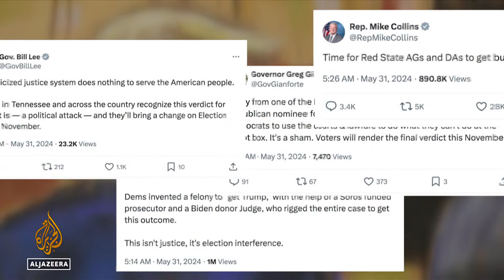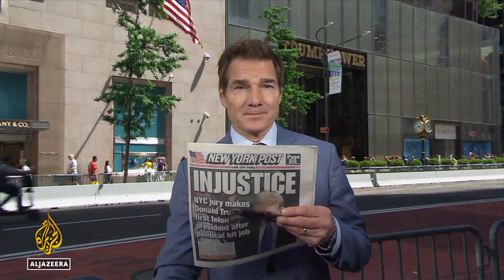Presuda Trumpu postaje dio njegove izborne kampanje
Donald Trump će uložiti žalbu na osuđujuću presudu u takozvanom suđenju za šutnju. Porota ga je osudila po svih 34 tačke optužnice za krivotvorenje poslovne dokumentacije.

Trump kaže da je suđenje namješteno te da je cilj onemogućiti mu kandidaturu na izborima u novembru.

Nakon presude Trump je od simpatizera sakupio dodatnih 50 miliona dolara sredstava za kampanju.